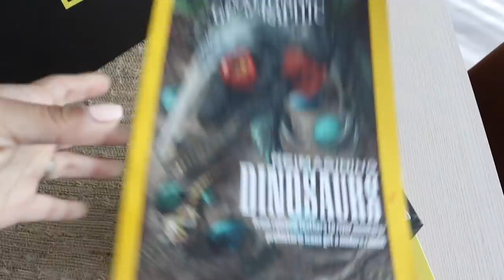LIFE AFTER DIVORCE.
Thank you so much for being so patient with me. Life is a mess right now and I'm trying my best. Love you guys so much.